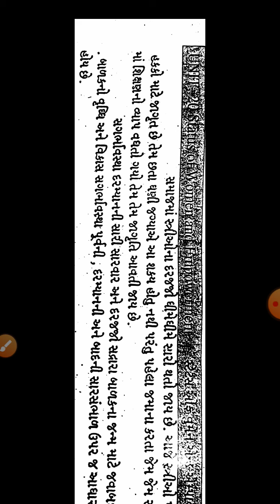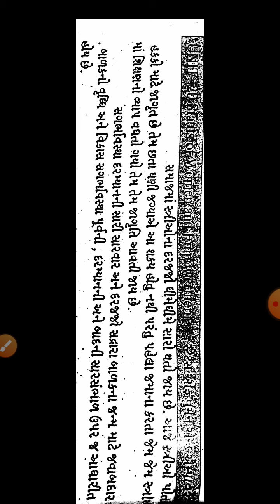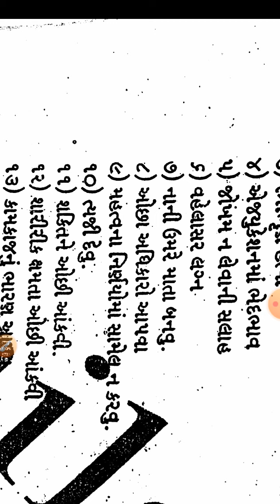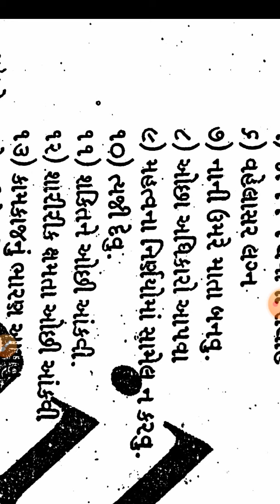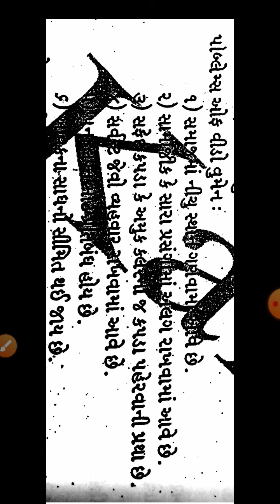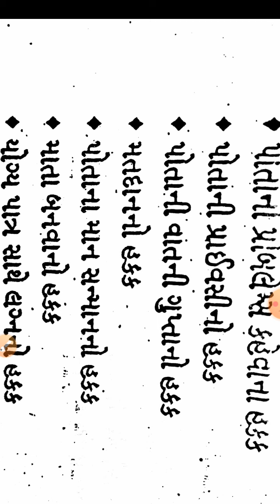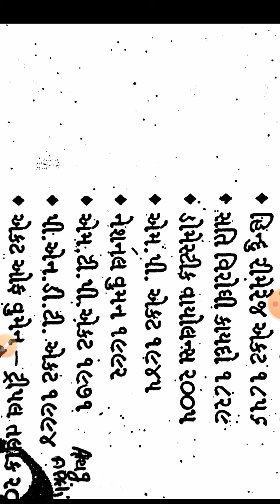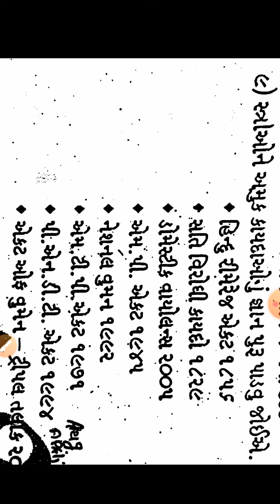Anm 2...obg....women empowerment